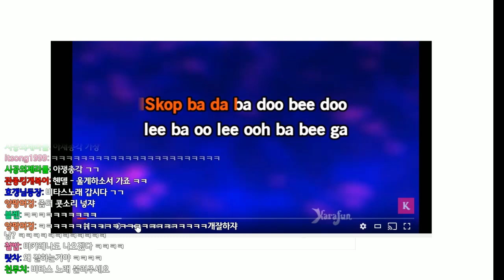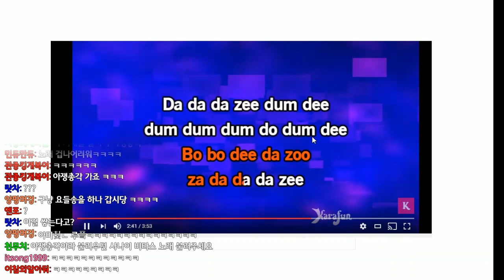이상한 노래만 잘부르는 조매력 - Scatman (ski-ba-bop-ba-dop-bop) - Scatman John cover [Live]